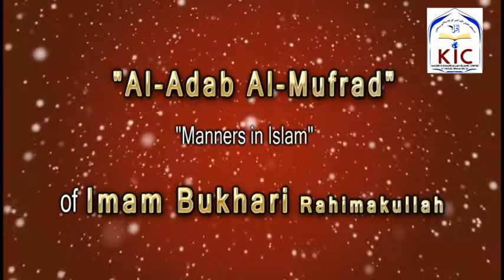Al Adabul Mufrad by Shaykh Abdul Haseeb Umri Madani 17 Oct 2017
Dars at Masjid Khaleelullah on 17th Oct 2017
By
 Sub Topic   Yateem Bache Ki Kifalat Mushfiq Baap Ki Tarha